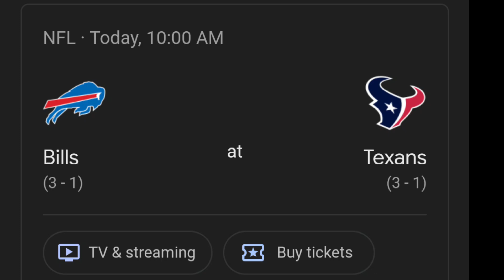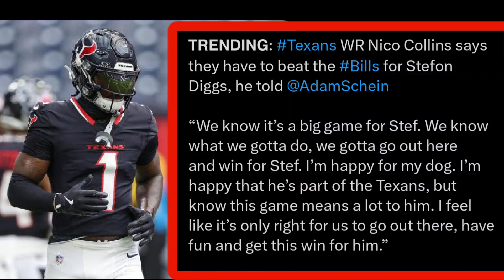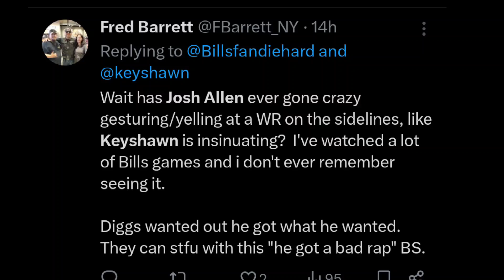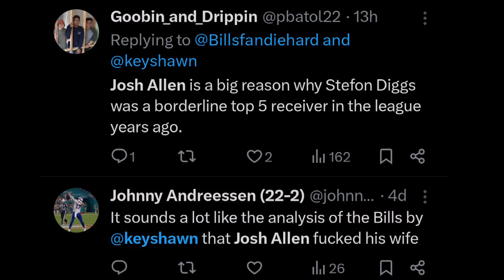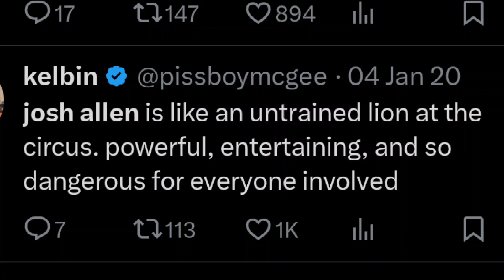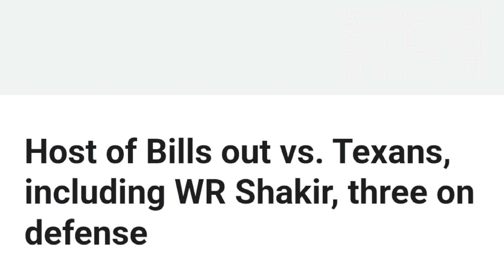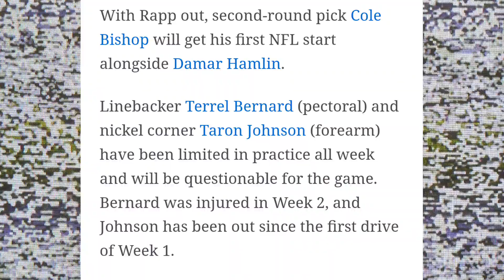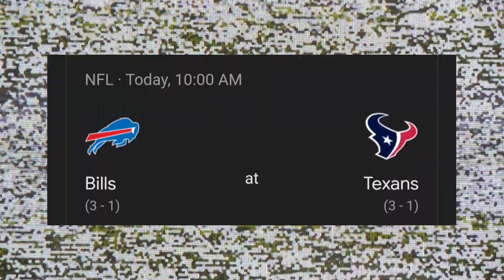NFL, JOSH ALLEN BUFFALO BILLS - STEFON DIGGS HOUSTON TEXANS GRUDGE MATCH